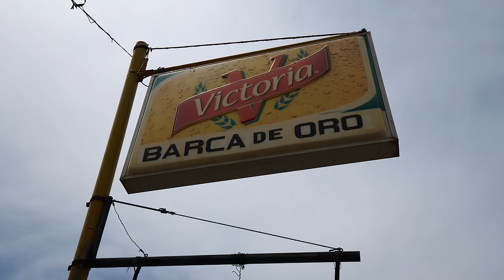100 Hours in Leon, Nicaragua! (Full Documentary) Nicaraguan Street Food Tour of Leon!